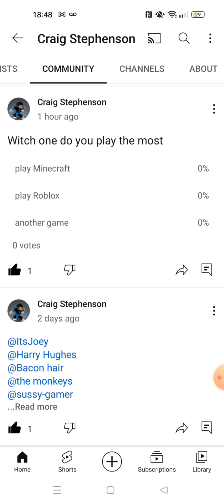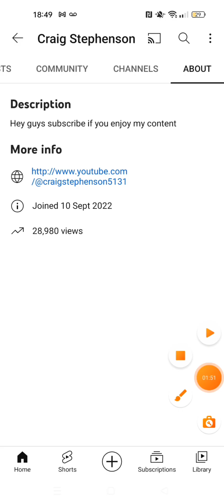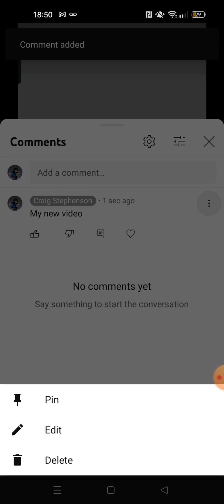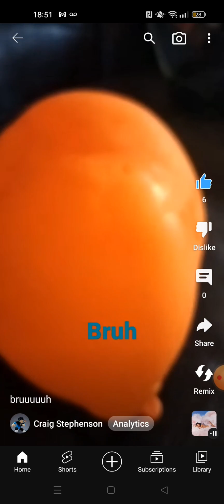my channel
don't mind the bad editing

@sussy-gamer7397 please for mee

and @craigstephenson5131  lol please